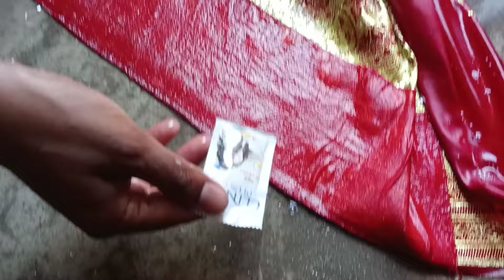3 तरीकों से साड़ी ड्राई वॉश घर पर || Saree Dry wash in 3 ways at home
3 तरीकों से साड़ी ड्राई वॉश घर पर || Saree Dry wash in 3 ways at home ||